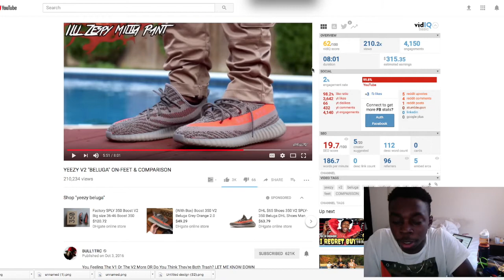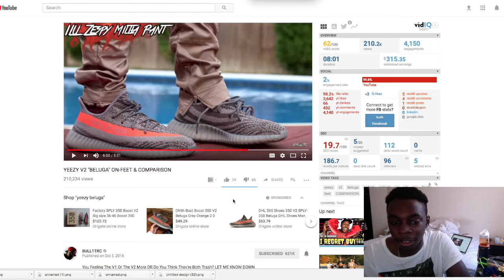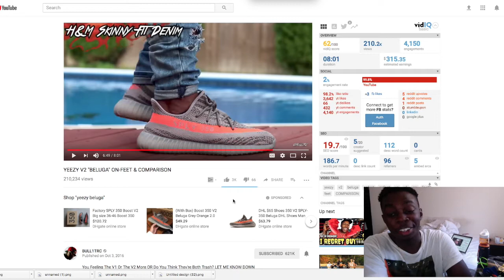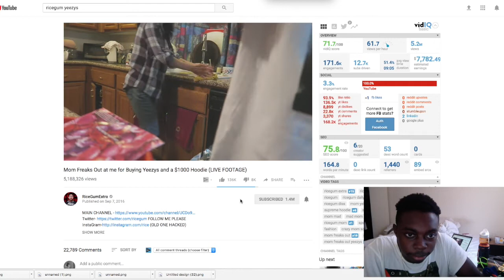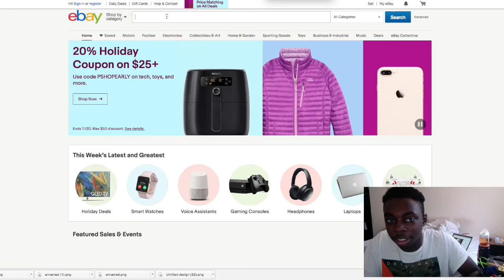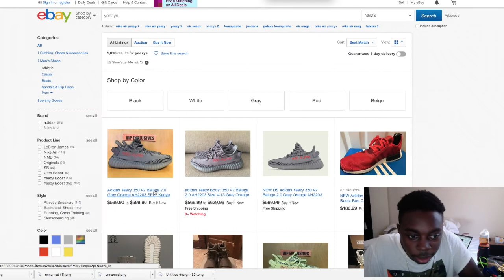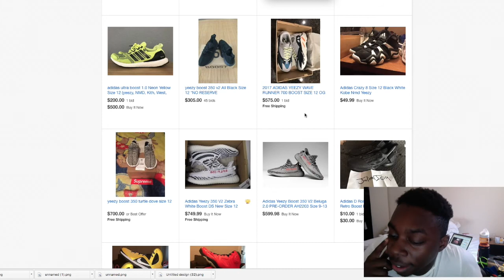YEEZYS ARE OVERRATED HYPEBEAST TRASH!!!